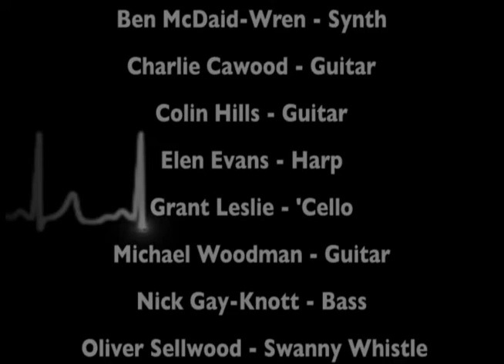VÄLVĒ - 'Rhythm Strip'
Score based on an ECG printout, interpreted by:

Alex Ward - Clarinet
Andy K - Noisebox
Ben McDaid-Wren - Synth
Charlie Cawood - Guitar
Colin Hills - Guitar
Elen Evans - Harp
Grant Leslie - 'Cello
Michael Woodman - Guitar
Nick Gay-Knott - Bass
Oliver Sellwood - Swanny Whistle
Rhodri Marsden - Bassoon
Tom Wilson - Guitar
Tony Burton - Bass
Chloe Herington - Bassoon, Tenor Sax & Voice.